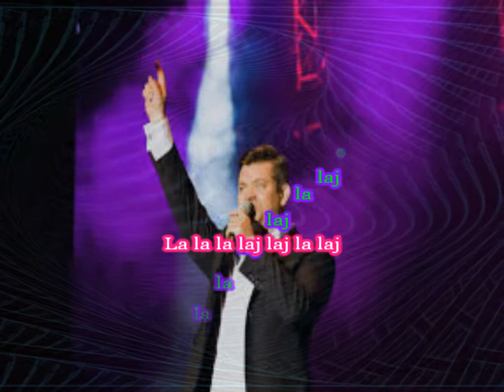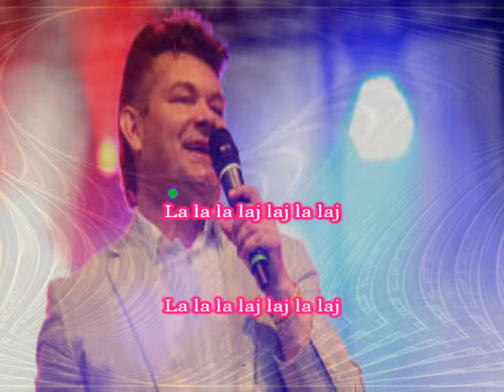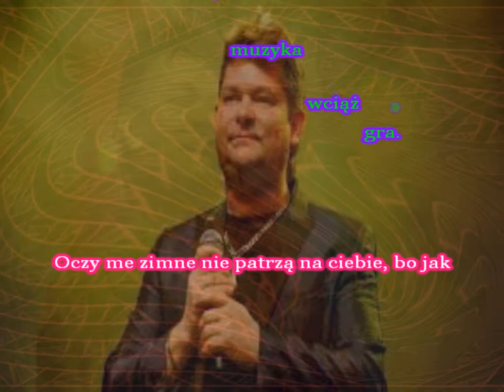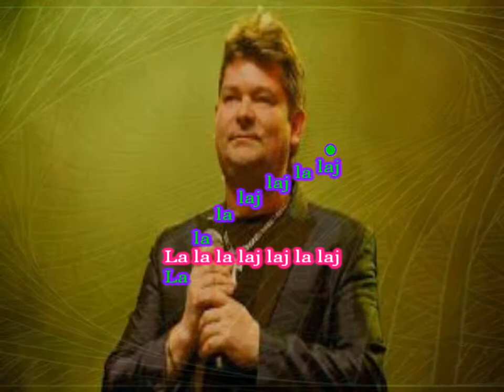Karaoke Akcent - Miła ma